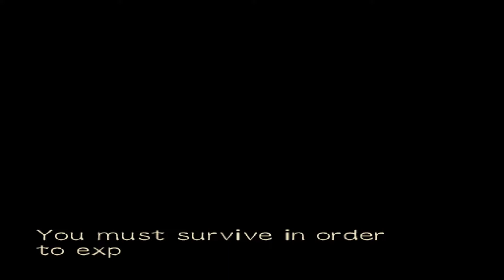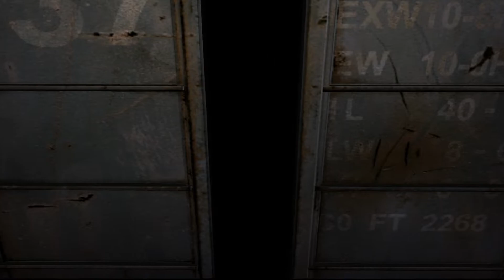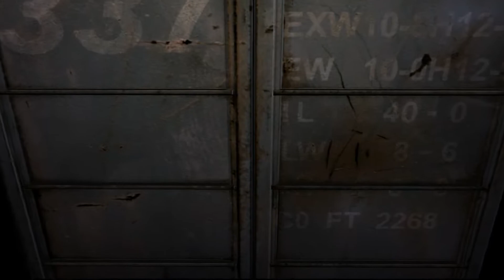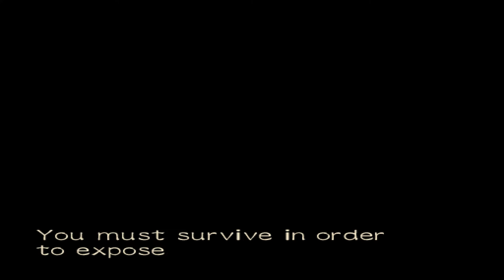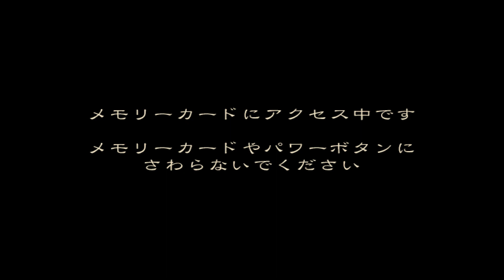[GC/JAP] Biohazard 0 (Hard) [ЗАЧИСТКА] - 08. ФИНАЛ